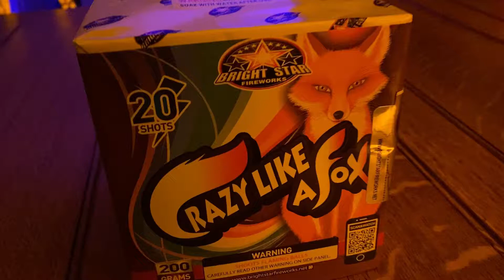Crazy like a fox fireworks